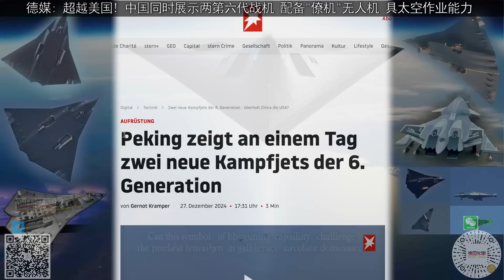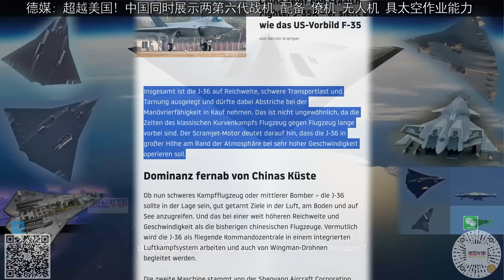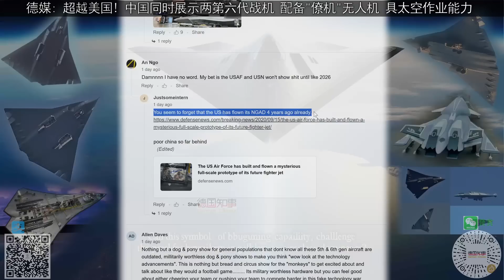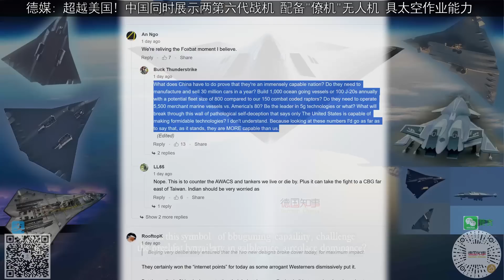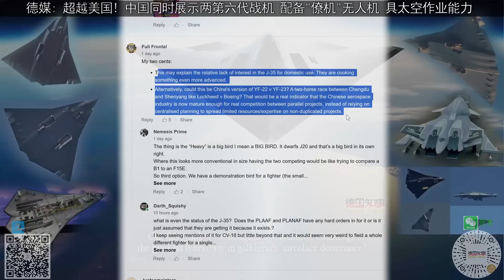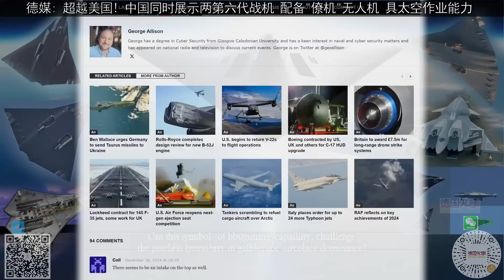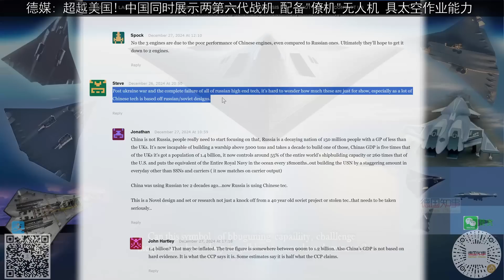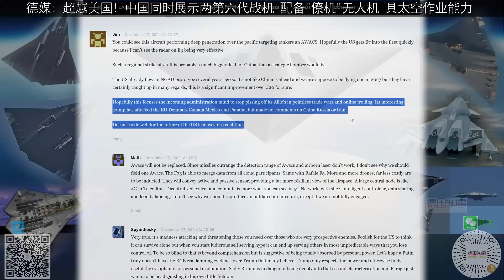德媒: 超越美国! 中国同时展示两架第六代战机 配备"僚机"无人机 具太空作业能力 高隐身 | 评论区: 太多酸葡萄 China unveiled 2 6.gen stealth aircrafts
我们继续分享德国媒体"明星杂志"报道中国一天内展示两架新型第六代战斗机